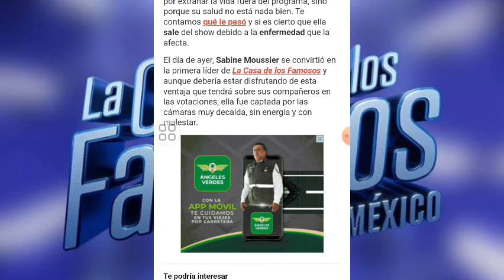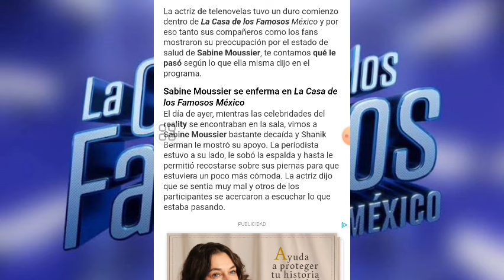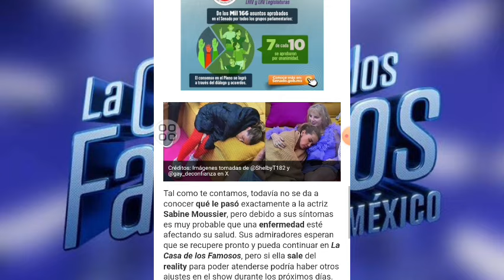¿QUÉ LE PASO A SABINE MOUSSIER EN LA CASA DE LOS FAMOSOS?